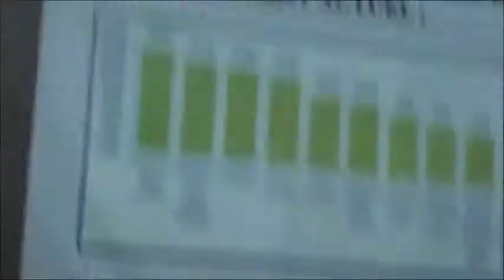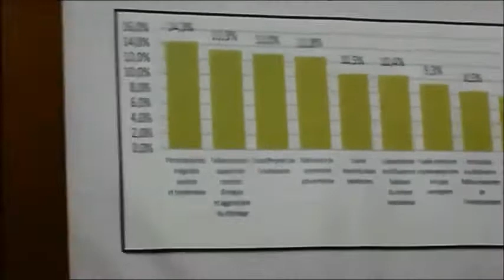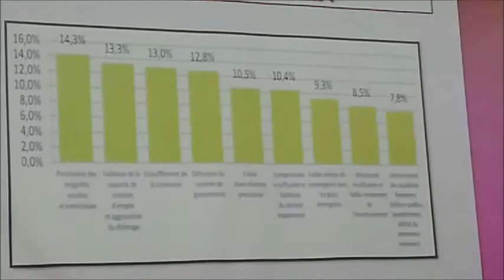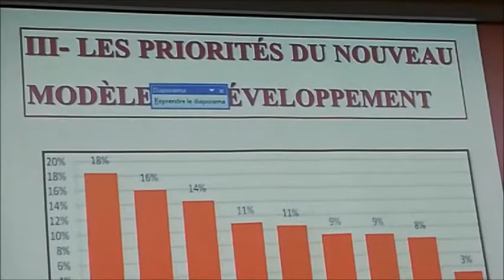medias et actualtés